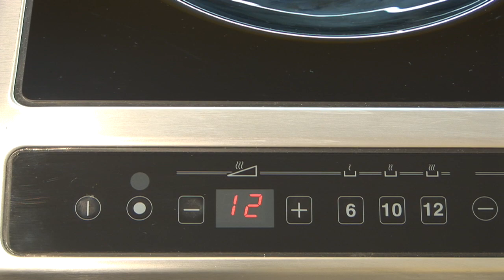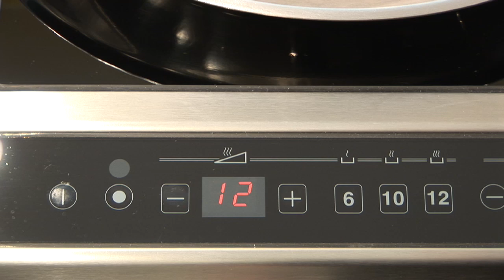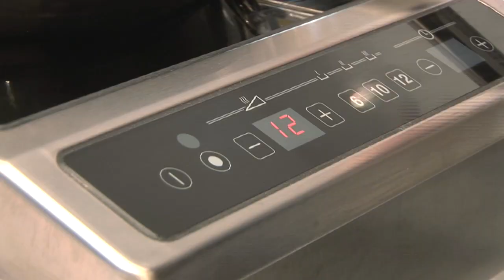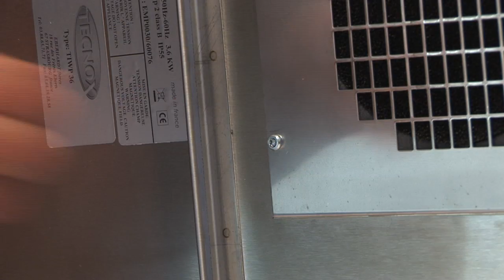wok gastro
tecnox wok à  induction  eberhardt